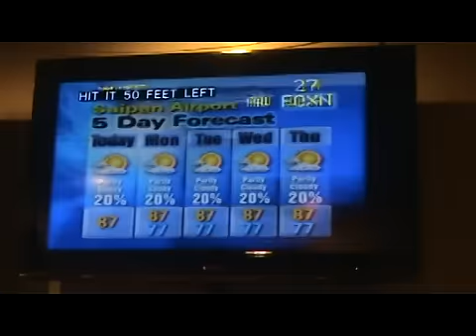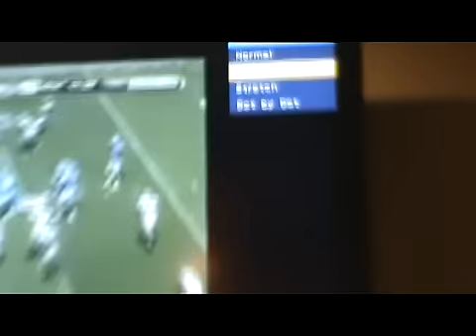ESPN Player problems for College Football: NO FULL SCREEN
ESPN Player has been a disappointment this season.  The first week had no live games on Kickoff Saturday.  Now, they do not have a full screen available.  They say that "thousands" of subscribers are fine with the service and seem to experience these problems.  I am not so sure.  For one thing, their Customer Support will not tell you what the fix is.  They blame their source providers.  I don't know what the truth is, but ESPN Player is damn sure not sharing it with the people that have a problem.  This video shows that my TV works fine (A 52 inch Sharp Aquos less than year old) and my computer settings seem to be fine as to the fact I get a full screen on another sports media platform (Stream Torrent).  Just be honest, ESPN Player.  Your NFL GamePass (I don't have) does not seem to have the same problems, at least from what I heard.  Is there a fix, or are you going to tell us everyone how nice the Kings clothes look.